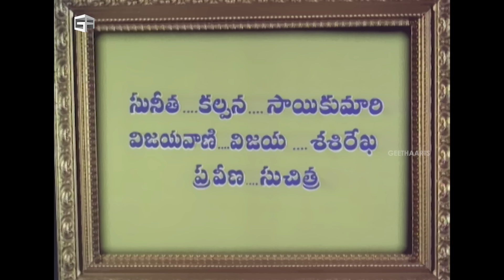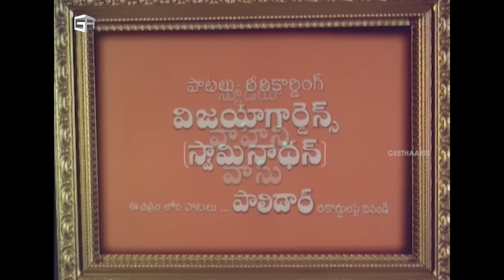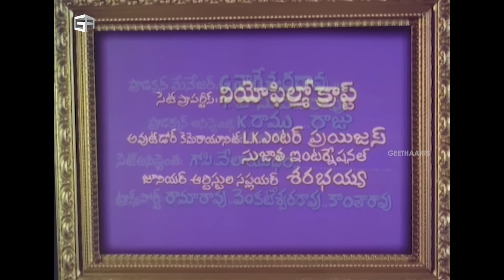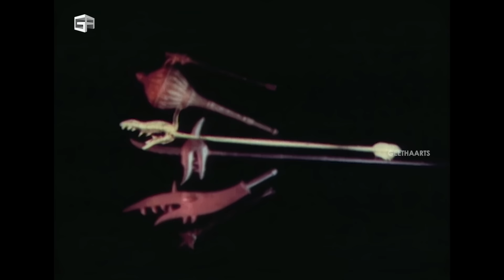Seetharama Vanavasam Telugu Full Movie | HD | Ravi, Jayaprada, Kaikala Satyanarayana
Seetharama Vanavasam is a 1977 Telugu Mythology Film starring Ravi, Jayaprada, Satyanarayana and others. directed by Kamalakara Kameswara Rao. Music composed by K V Mahadevan.